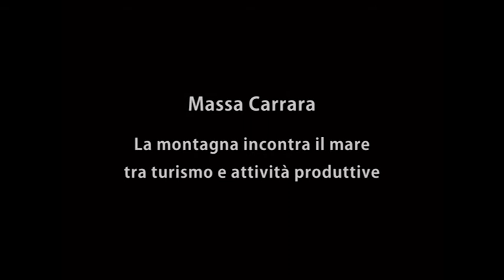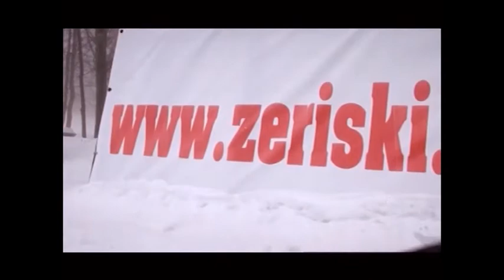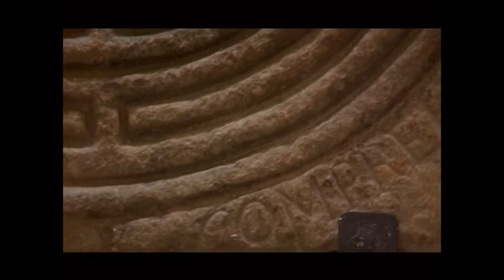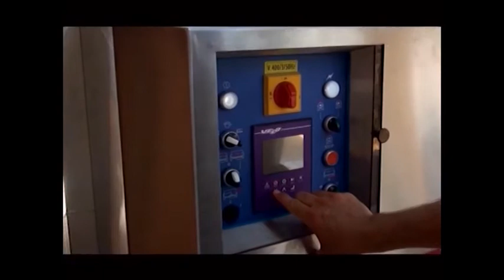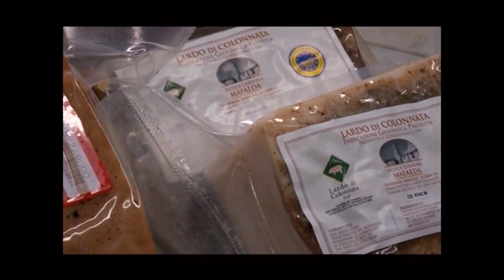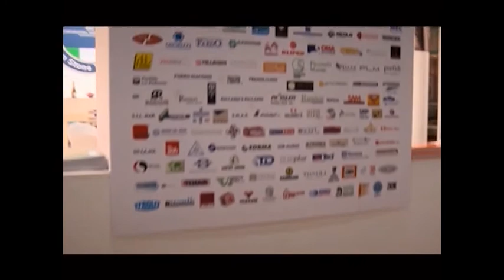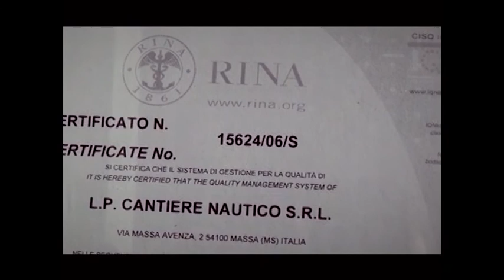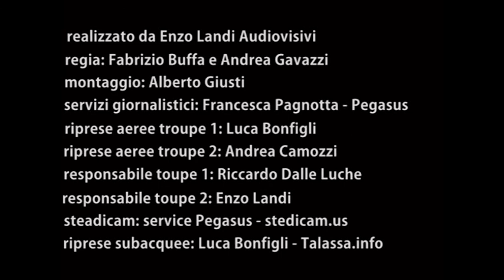AT MASSA CARRARA "The Mountain meets the sea within tourism and productive activity".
The Apuan coasts, famous throughout the world for their unique landscape features, such as the gentle valleys of the coast spanning the Apuan Alps, are an authentic refuge for the spirit.